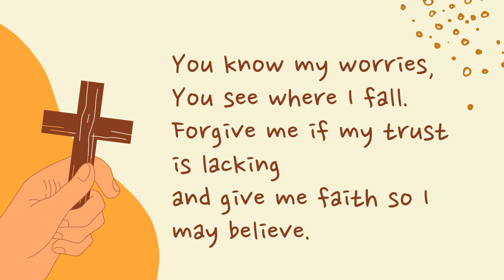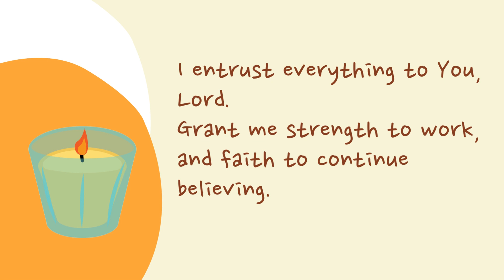Prayer for Financial Worries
I praise You, Lord
for all Your blessings.
I thank You for the life
You have given us.

I ask for Your help
and Your providence today.
Let me know Your leading,
so I may do what You will.

You know how I need
to provide for my loved ones,
as I continue to serve You
and my neighbors.

You know my worries,
You see where I fall.
Forgive me if my trust is lacking
and give me faith so I may believe.

I cast all my worries upon You, Lord.
Open my eyes to the opportunities
you send along my way.

Let my heart not be troubled
knowing that I have a Father
who cares for me
and who knows all my needs.

I entrust everything to You, Lord.
Grant me strength to work,
and faith to continue believing.
In You alone is peace and comfort,
My light, my hope and my all!